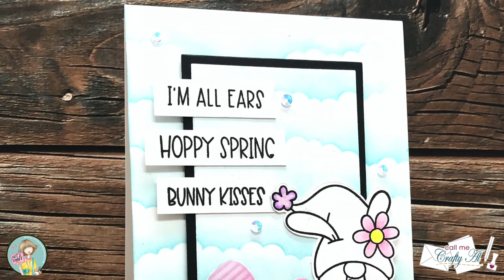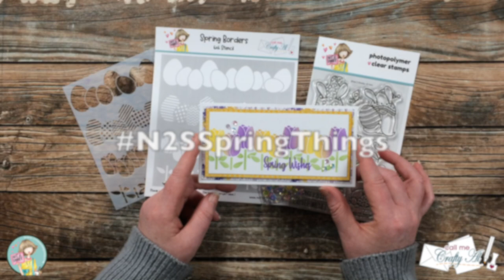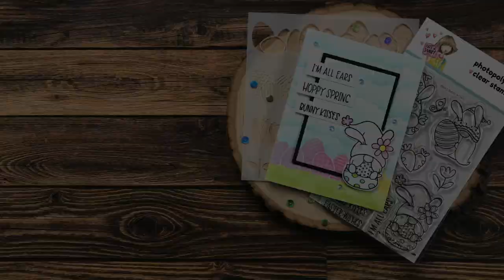Gnome Bunny Easter Card | Stenciling with Masks | @Not2ShabbyShop Spring Things Box of the Month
Hello, crafty friends! Today I am showing you how I used a stamp set and stencil from the NEW Spring Things Box of the Month from @Not 2 Shabby to create a cute Easter card. I did some masking and stenciling on to create a background scene.

      Some exclusions apply. (Exclusions may include newly released MFT and Lawn Fawn releases.)

Related Products**:
   Not 2 Shabby
      All Ears stamp set
      Tinkerbell Sequin Mix by Kat Scrappiness

         I used: Bubblegum, Lemon Drop, Jelly Bean Green, Ocean Mist, Wild Lilac
   My Favorite Things Micro Cloud Edge Stencil
   Hero Arts Infinity Dies - Rectangle
   Zig Clean Color Real Brush Pens: I used - 036, 041, 051, 083, 200 & 999
80 pcs *This is what I own*
60 pcs
48 pcs
36 pcs
24 pcs
12 pcs
Versafine Onyx Black
   MISTI Stamping Tool
Judikins Masking Tape Roll
   Marvy Uchida Jewel Picker
   Big Blue Rolls of Foam Tape

HaPpY cRaFtInG!
   Alicia
   Call Me {Crafty} Al